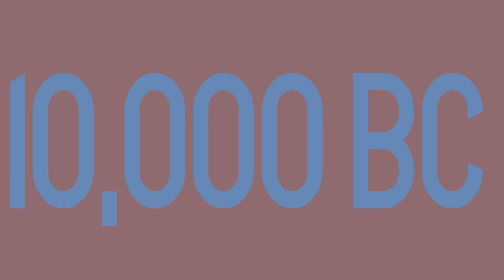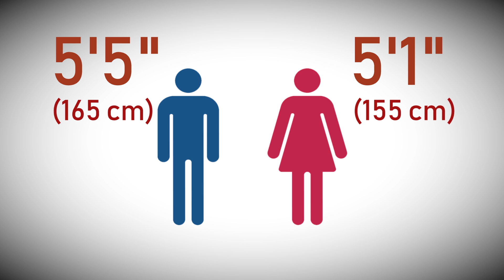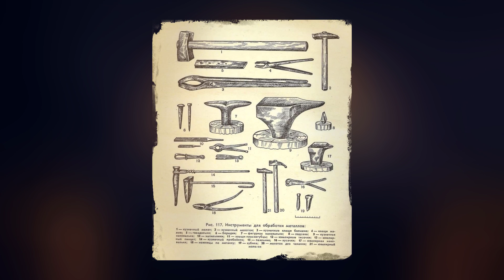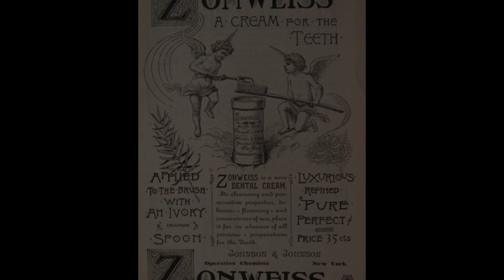Cavemen had BETTER Teeth than You. Here’s Why.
Human mouths seem to require a lot of maintenance. Constant brushing, flossing, and the like are supposedly necessary to keep our teeth from decaying. So what did people do before modern dentistry? Today, we explore the fascinating reasons why our ancient ancestors often had lower rates of tooth decay than us. We briefly trace the history behind the human mouth’s fall from grace, and the ways people tried to get by with rotten teeth. We’ll then touch on George Washington’s horrible dentures and explain the value of fluoride.

Sources:

Barras, Colin. “How Our Ancestors Drilled Rotten Teeth.” BBC News, BBC, 29 Feb. 2016,

“Dental Caries (Tooth Decay) in Adults (Age 20 to 64).” National Institute of Dental and Craniofacial Research, U.S. Department of Health and Human Services, July 2018,

“Drills, Dentures and Dentistry: An Oral History.” BBC, 30 Mar. 2015. [Excellent, short documentary on Western dental care in the last few hundred years]

Hermanussen, Michael. “Stature of Early Europeans.” Hormones, vol. 2, no. 3, 2003, pp. 175–178., doi:10.14310/horm.2002.1199. [The drop in height in the Neolithic period]

Humphrey, L. T., et al. “Earliest Evidence for Caries and Exploitation of Starchy Plant Foods in Pleistocene Hunter-Gatherers from Morocco.” Proceedings of the National Academy of Sciences, vol. 111, no. 3, 2014, pp. 954–959., doi:10.1073/pnas.1318176111.

Pezo, Luis, and Sabine Eggers. “Caries Through Time: An Anthropological Overview.” Contemporary Approach to Dental Caries (2012): n. pag. Web. [Much of the information on prehistoric rates of dental decay can be found here]

Steele, J., et al. “Total Tooth Loss in the United Kingdom in 1998 and Implications for the Future.” British Dental Journal, vol. 189, no. 11, 2000, pp. 598–603. Nature.com, doi:10.1038/sj.bdj.4800840a.

Willis, Anna, and Marc F. Oxenham. “The Neolithic Demographic Transition and Oral Health: The Southeast Asian Experience.” American Journal of Physical Anthropology, 2013, doi:10.1002/ajpa.22343. [This also includes some interesting information on how higher rates of pregnancies in agricultural societies caused higher rates of tooth decay for females]